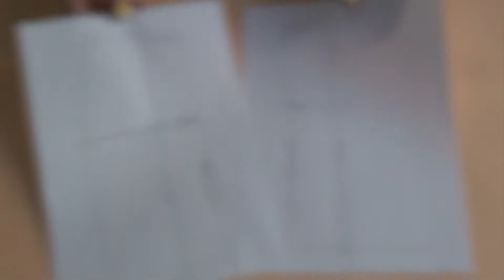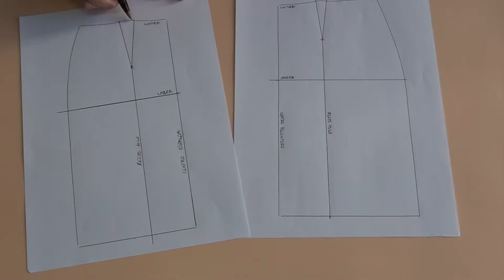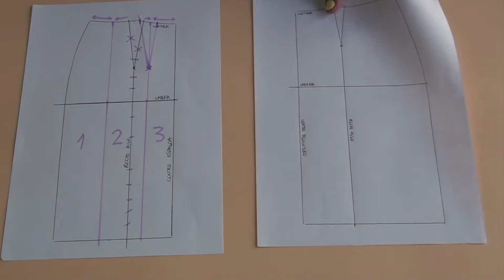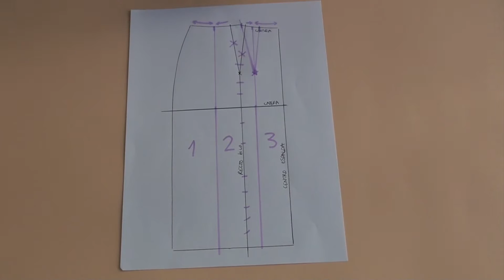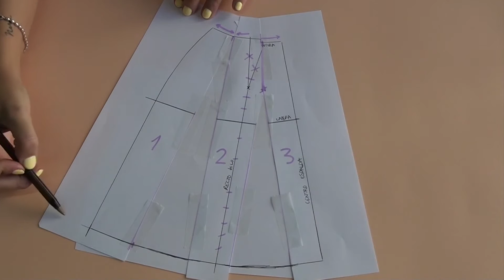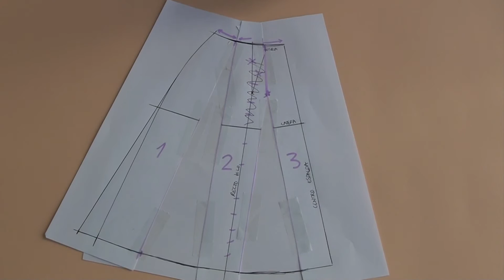#4 TUTORIAL PATRONAJE FALDA ACAMPANADA. TRANSFORMACIÓN DE FALDA BASE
Durante una semana voy a subir un video diario de distintas transformaciones de la falda Base. Tutoriales de patronaje súper sencillos para que los podáis hacer en casa con vuestras medidas y confeccionar después vuestra propia ropa.

El video de hoy es la transformación 4, os enseño el paso a paso para realizar el patrón de una falda ACAMPANADA, partiendo del patrón de la falda base (A MEDIDA) que os enseñé en uno de los videos anteriores:

Podéis ver todas las prendas que voy haciendo en mi instagram: @cosiendopuntadas o en mi blog: